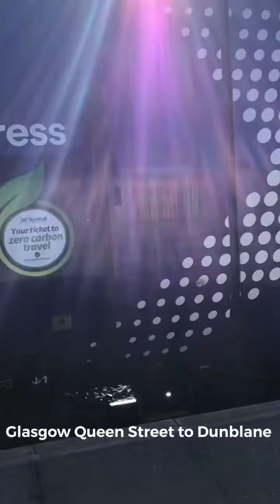Season 3 Episode 2 - Bishopbriggs